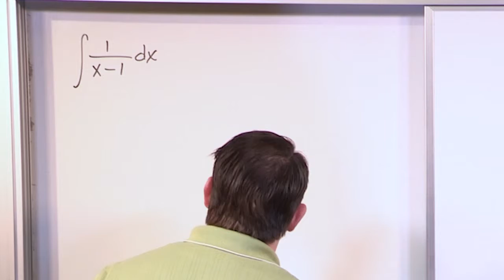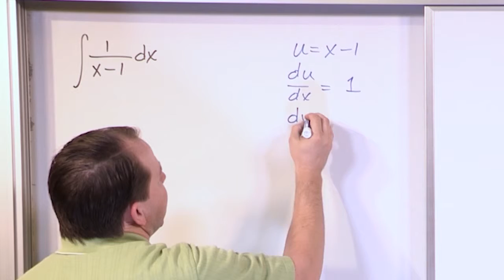Logarithm as an Integral in Calculus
Learn how to solve integrals that involve logarithms in calculus.